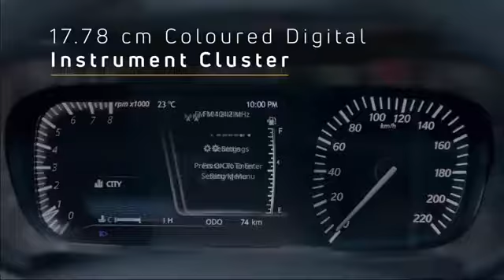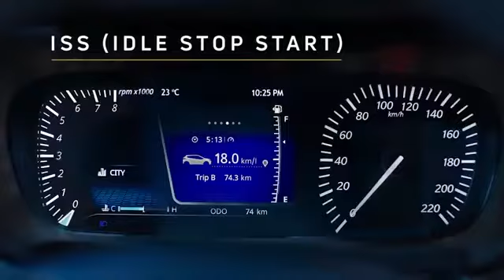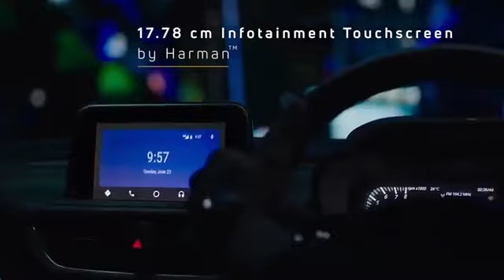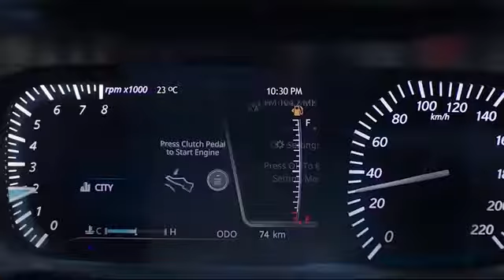Tata Altroz Review of 2020 Golden standard